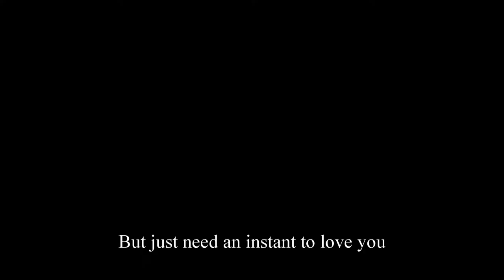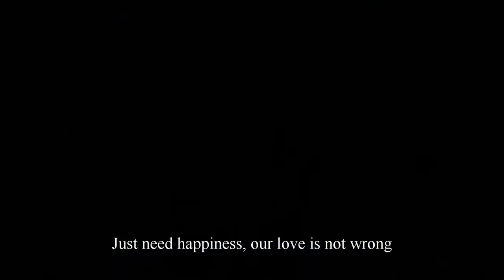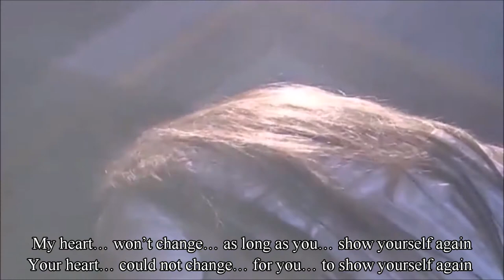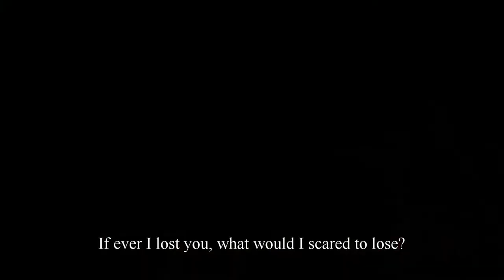Promise--LiuShiShi & ZhangHan Fan MV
Actor/Actress: Zhang Han and Liu Shi Shi
Song: Promise
Singers: Raymond Lam and Eva Huang
OST: The Sorcerer and the White Snake
Dramas/Scenes Used: The Classic of Mountains and Seas, The Four (Shao Nian Si Da Ming Bu), Liao Zhai Qi Nu Zi (Xin Shi Si Nian), and The Legend of Zhu

*I'm not good at story line(s), so, here it goes.
And sorry if the story line is long.
ZH (Zhang Han) went to look for a magic medical herb. The herb was guarded by a 3-headed snake. ZH killed the 3-headed snake, it fell and it took the herb with it. ZH jump off to the bottom of the cliff. When he was about to grab it, LSS (Liu Shi Shi) got it before he did. He chases her into the forest until he lost her. At first sight, LSS fell in love with ZH. A couple days later, ZH found LSS at the waterfall. He confesses his feelings to her. They made a promise to meet the next day. Just as LSS was on her way to meet ZH, she came upon a Taoist’s trap. ZH had a feeling that something was wrong, so he went to look for her and found her tangled in a trap. He kicked the Taoist papers and LSS was able to get out of the trap. Hurt and weak, ZH took LSS to his home and cure her. The two had a one-night love together. They promise to love each other and never leave each other’s side. There was rumor going around town saying that there have been spirits entering humans’ bodies, and there is a Taoist who can kill those spirits. With her curiosity, LSS set out to look for the Taoist. She came upon a noble man who was possess by an evil spirit and helped him out. It turns out to be the Taoist’s trap. He put a spell on LSS and stab her with his sword. Just in time, ZH came and help her. They were able to escape. Afraid and scared, LSS hid herself from ZH. When he found her, she was shivering, and her beautiful black hair was gray. His love for her is greater than anything, he doesn't care how she looks, he still loves her. With the evil Taoist out, LSS cannot just stop and let him harm the humans. LSS went to ask her goddess mother for help. Her goddess mother warned her about what LSS was going to do because it can cause her, her life. LSS begged her goddess mother to give her supreme power, and she doesn’t care if it will cause her life. With supreme power, LSS was able to beat the evil Taoist. It turned out that the evil Taoist uses the wolf demon’s spirit in the noble man’s body. The wolf demon’s spirit has come out of the noble man’s body, but entered in the Taoist’s body. With the wolf demon’s spirit inside of the Taoist, the wolf demon said he’s going to kill the Taoist. Both of them died. LSS’s life is short. She’s spending her precious last moments with ZH. LSS’s body slowly turn into ashes as the wind blow it up into the sky. Looking down as ZH, LSS thanked him for giving her the most precious memories and loves. THE END.